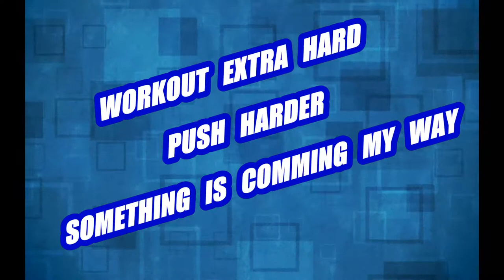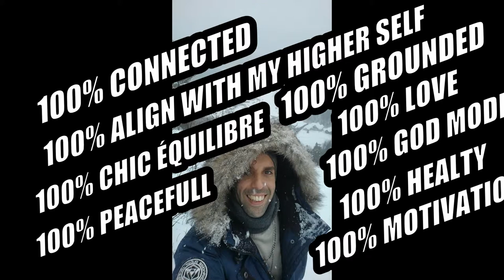ON MY WAY UP 2''BOXER & SHIRTLESS FITNESS EDITION'' (CLIMB IN A SNOWSTORM)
PUSH HARDER WITH MY WILL POWER OF NEVER GIVE UP AND STAY FOCUS ON MY DEVINE MISSION PURPOSE! I LIFT AND I PUSH AND I GRAB MY BALLS AND FACE IT LIKE A MAN IN THRIVE CITY TO ACCOMPLISH ONE OF MY DREAMS TO CLIMB THIS SPECIAL MONTAIN IN ST-SAUVEUR!!